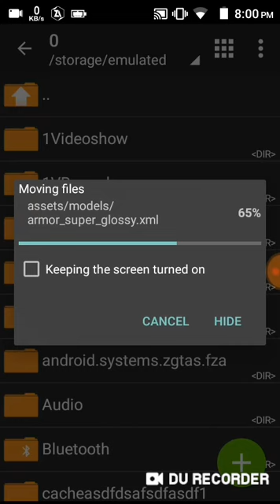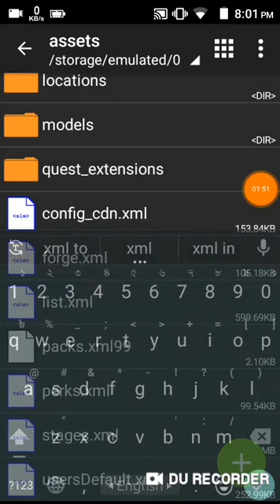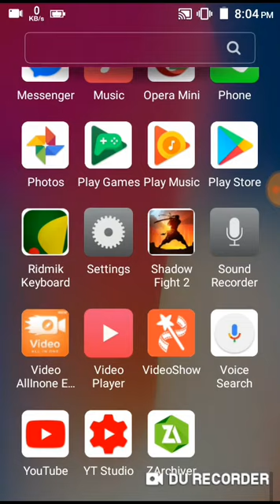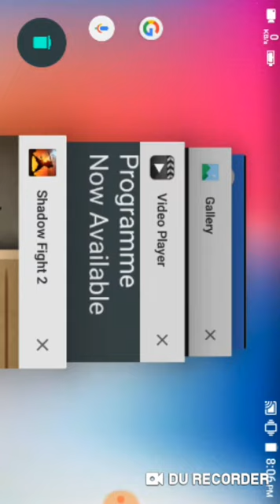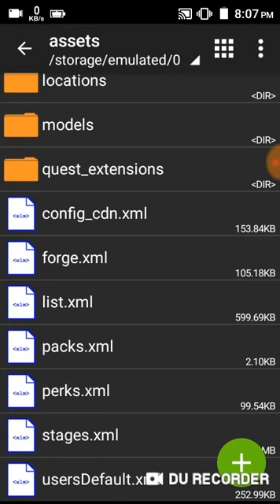How to hack super magic weapon in shadow fight 2 (Link diskiption box) no root not fake shadow fight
Shadow fight 2 sensei power mod.This mege mod please see this video